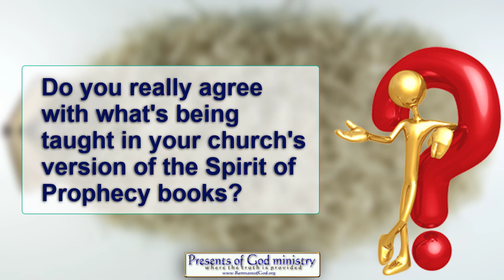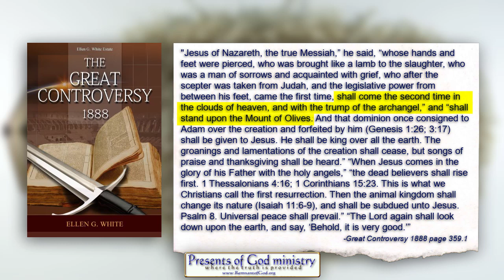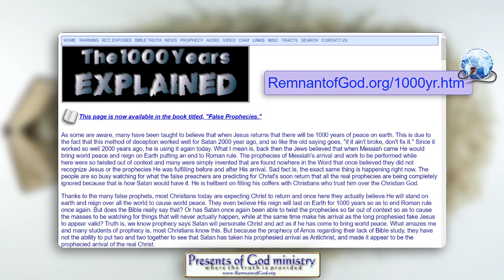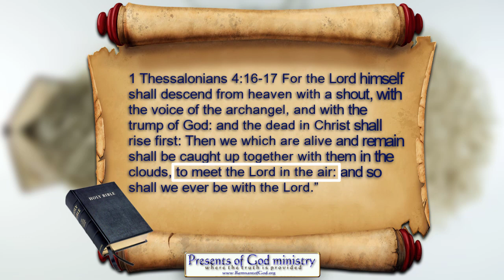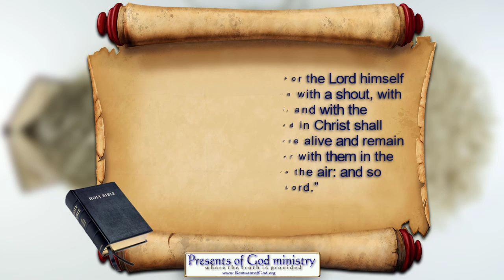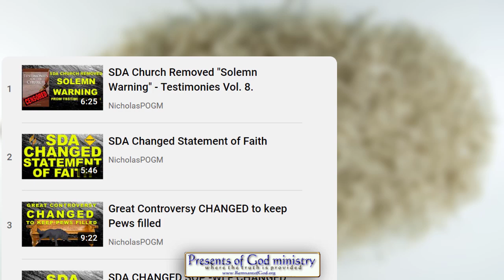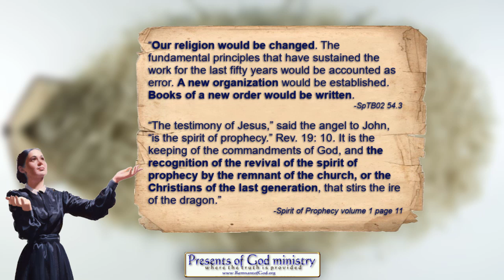Dear SDA - Do You Agree with SOP Changes?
Dear Seventh Day Adventist, do you REALLY agree with what's being taught in the SDA church? And do you see no problem sitting in, promoting and supporting a church that preaches Catholic prophecies to you, your family and those you seek to help?

Many pics, articles, videos and SDA doc files confirming the SDA church is one with Rome.